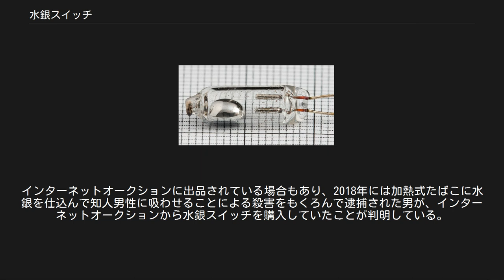水銀スイッチ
傾きにより切替が発生する 水銀スイッチ（すいぎんスイッチ）とは、水銀を用いたスイッチの一種である。
傾いた時に回路の切替（スイッチング）が発生する傾き検知（チルトセンサー）機能を持ち、転倒防止スイッチ・感震器に利用される。
 ガラス製の容器の一端の内面に解放された電気接点端子を設け、容器内に少量の水銀が封入されている。
容器が傾くことで重力によって水銀が移動し、端子と水銀が接触した場合に通電状態となる。
容器内の水銀の動きを利用し、転倒や傾きを検知する用途に用いられる。
 水銀が持つ、常温において液体であるという性質から、電極によく密着して接触抵抗が非常に少なく、さらにチャタリングが発生しないという特徴がある。
現在、一般的に使われる転倒スイッチには、水銀の代わりに金属球を使うものなどがあるが、接触抵抗の面では水銀スイッチが傑出している。
このため、比較的大きな電力のスイッチングや、小型の電池など弱い電源装置を使用する場合に威力を発揮する。
 水銀気圧計や水銀温度計の水銀を導体として利用した、圧力や温度に応じて切替が発生する水銀スイッチもある。
 かつては家庭用のガスファンヒーター・石油ヒーターなどの転倒防止スイッチとして幅広く使用されていた。
また、その動作原理の単純さ、さらには動作の確実性などから、子供向けの電子工作の書籍などでも頻繁に登場しており、金属としては唯一、常温で液体であるという水銀の性質と相俟って、当時の子供の興味を引いていた。
 水銀は生物への強い毒性があり、環境に放出された場合には深刻な影響をもたらす。
そのため環境への配慮から、1990年代より代替品の「水銀レス感震器」および「水銀レスチルトスイッチ」の供給が始まった。
2010年代以降は代替品が普及したこともあり、生産を行なうメーカーはほとんど存在せず、一般の電子部品販売店などでの扱いはきわめてまれであり、店頭在庫のみの扱いとなっている。
 日本では2017年の水銀に関する水俣条約の施行に伴い、経済産業大臣より特別に許可された用途を除いて、水銀スイッチの製造および輸出入が禁止されている。
2020年現在、日本では感震装置、石油化学プラントの温度センサー、屋外用ガスファンヒーターのチルトセンサーなど特殊な環境での使用（主に産業用装置の保守用途）のみが許可されているが、これらも2020年末日より製造･輸出入が禁止されるとの通達が経済産業省より出されている。
 かつて水銀スイッチを使用していた工業製品においても、排除の動きが見られる。
例えば、アメリカの自動車産業では2002年に水銀を含有するスイッチの使用を中止したほか、アメリカ環境保護庁は2006年に「全国自動車用水銀スイッチ回収プログラム」 (National Vehicle Mercury Switch Recovery Program/NVMSRP) を公表し、既存の自動車からの回収をスクラップ業者などに働きかけている。
 水銀と言う有害物質を含んでいながら、民生用機器のパーツとして1990年代まで大量に製造されたため、入手は容易である。
インターネットオークションに出品されている場合もあり、2018年には加熱式たばこに水銀を仕込んで知人男性に吸わせることによる殺害をもくろんで逮捕された男が、インターネットオークションから水銀スイッチを購入していたことが判明している。